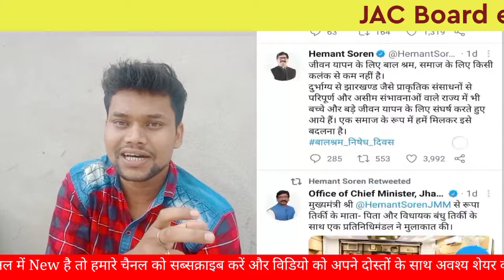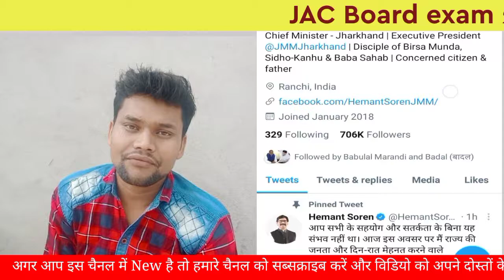jac board लेगा सभी का परीक्षा । JAC Board exam 2021 News today। JAC Board Result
अगर आप Eassy  Letter & How to speak English   या Trick से रिलेटेड  वीडिय & Important question answer of class 10th  11th or 12th से Related video देखना चाहते हैं तो  हमारे चैनल के Playlist में जाए वहां से जाकर आप सारी वीडियो देख सकते हैं!

jharkhand board exam 2021 today news
jac board exam 2021 today news